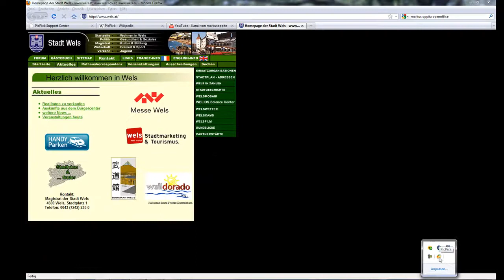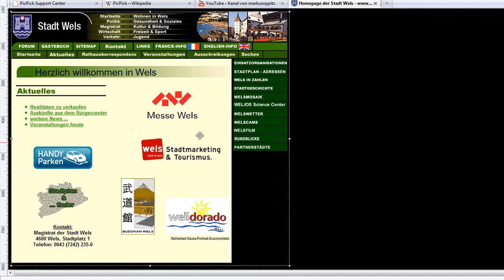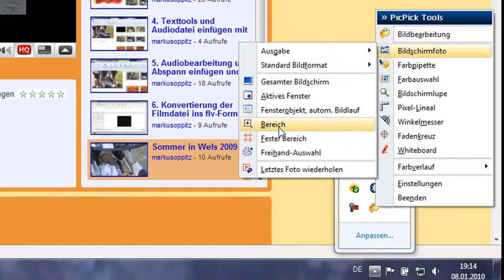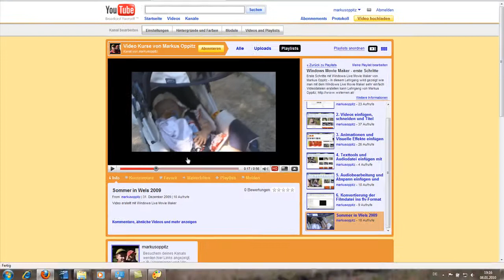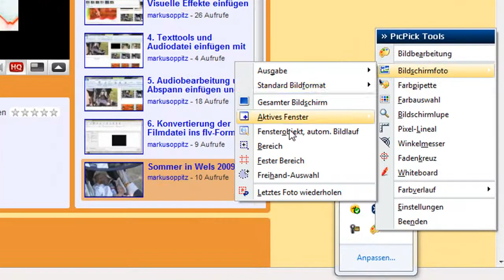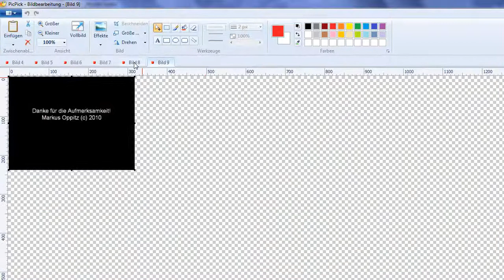2. Auswahlbereich des Bildschirms festlegen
Hier möchte ich ein paar einführende Tipps zu PicPick und dem Erstellen von Screenshots / Bildschirmkopien geben. Lehrgang von Markus Oppitz;